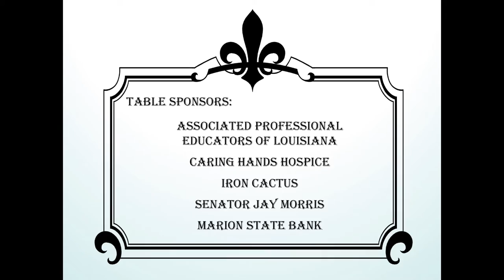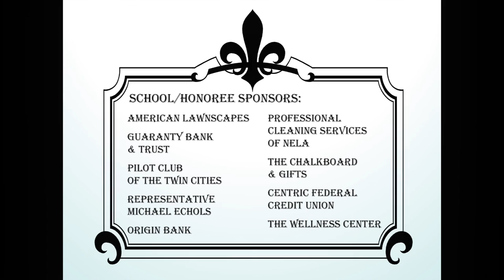Ouachita Parish Schools - Employees of Distinction 2020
Ouachita Parish Schools 2020 Employees of Distinction Awards -

School/Honoree Sponsors: American Lawnscapes, Guaranty Bank & Trust, Pilot Club of the Twin Cities, Representative Michael Echols, Origin Bank, Professional Cleaning Services of NELA, The Chalkboard & Gifts, Centric Federal Credit Union, The Wellness Center